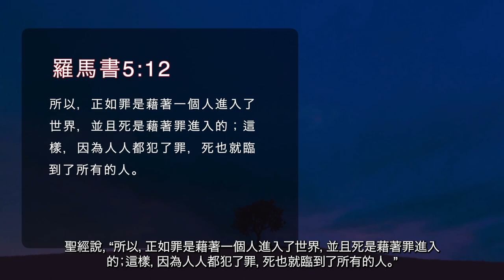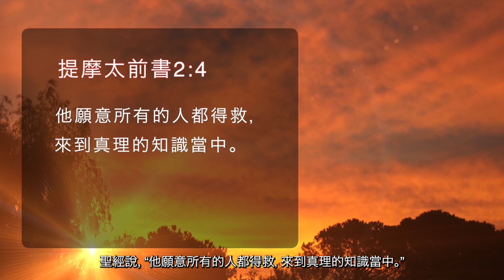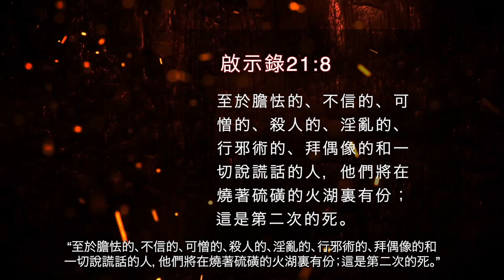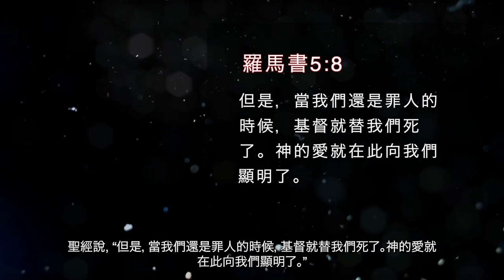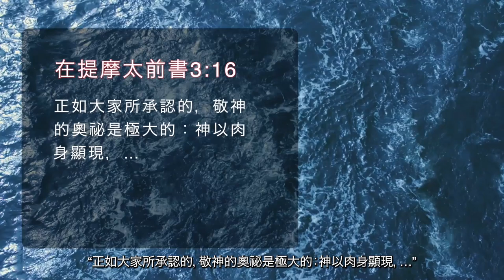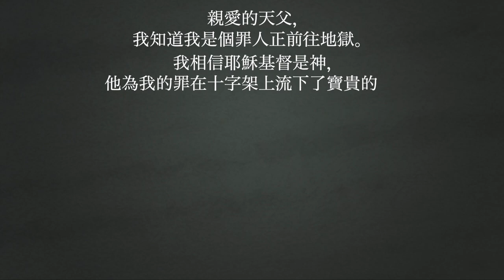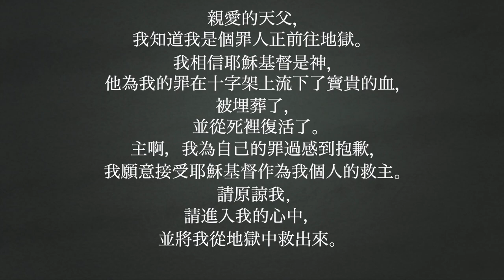神的救贖計劃 | God’s Plan of Salvation - Mandarin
如果您今天不幸離開了這世界，您確定能夠進入天堂嗎？ 如果神問: 祂為什麼要讓您進入天堂，您會如何回答神呢？

天堂是一份無價的禮物，不是人能夠靠好行為或功德換取的。它必須是出於神的恩賜，因為再多的好行為或功德都無法使您進入天堂。聖經說 ”…世人都犯了罪，”（羅馬書3:23） 而 “…罪的工價乃是死，但是神的恩賜，藉著我們的主耶穌基督，乃是永生。” （羅馬書6:23）

聖經說 “…神就是愛。”（約翰一書4:8） 但同一本聖經也說神是公義的。神必須判刑所有的罪，並祂“萬不以有罪的為無罪。”（出埃及記34:7）。感謝神，“因為神愛世人，甚至將他的獨身子賜給他們，叫一切信他的，不至滅亡，反得永生。”（約翰福音3:16）

接受這份禮物的唯一方法是靠信心：“你們得救是藉著恩典，也因著信心；這並不是出於自己，而是神的恩賜；也不是出於行為，免得有人自誇。”（以弗所書2:8-9）得救的信心是單獨仰賴耶穌基督在十字架上的死，是為了您所有以前、現在和以後的罪而死的。當您信靠了耶穌基督，接受了祂做您的救主，您所有的罪已被完全洗淨，您在神的眼中成了完全公義；您成為了天堂的公民。“我實實在在地告訴你們，信我的人有永生。” （約翰福音6:47）